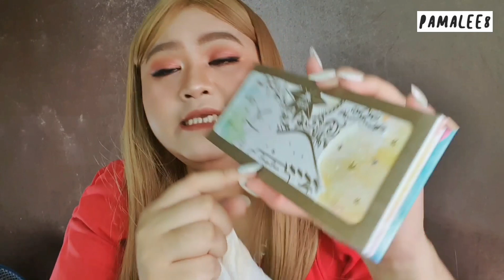Haul EP.25 เงินออกแล้วออกเลย | Parm Pamalee8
หรือแอดไลน์ casehanza

- น้ำตบ โทนเนอร์ 250มล. 290บาท
- เซรั่มทีทรี 30มล 339 บาท
ราคาทั้งเซต 589 บาท ส่งฟรี EMS จากราคาปกติ 728 บาท  (ของแถมจุก ๆ ค่ะ)
แถมฟรี Clay mask 20 มล. 99 บาท

ใช้ได้นาน 3-4 เดือน
สิวหาย หน้าใสภายใน 2 อาทิตย์ค่ะ

- รักแร้ขาวใน 1กระปุก 15กรัม 190 ส่งฟรี
- น้ำมันม้าหน้าใส ลดริ้วรอย 50กรัม 290 ส่งฟรี
- เจลซ่อมผิว 42กรัม 99บ 3หลอด299ส่งฟรี

ID Line : omoparm (work only)

ร้านที่ซื้อประจำ

ร้านที่ซื้อเป็นร้านใน IG : lovelips_Shopp ลองสอบถามกันเองนะ

คอนแทคเลนส์ที่ใส่:  sweety plus cherry brown

📹 : Samsung S10

โปรแกรมที่ใช้ตัดต่อ : vivavideo